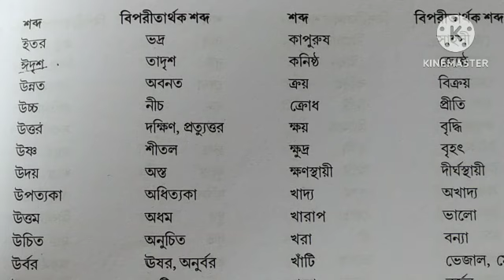বিপরীতার্থক শব্দ। Bengali opposite words ।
বিপরীতার্থক শব্দ। Bengali opposite words  @joydip34